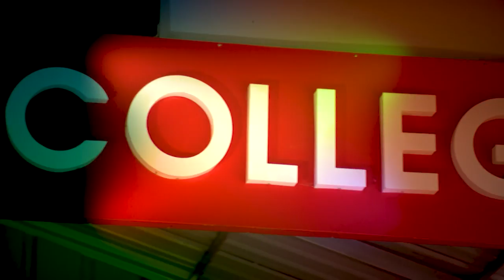STAR DOOPPAA MASHE 82 TD 07 07 18 dolby